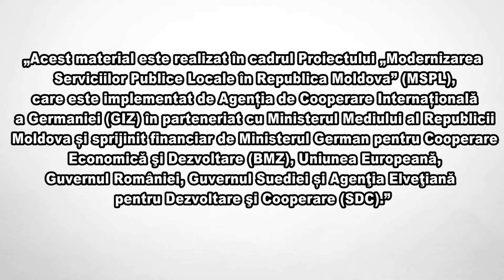Colectarea anvelopelor uzate din spatiile publice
Acum douazeci-treizaeci de ani in urmă, era o modă de a folosi anvelope uzate pentru amenajarea spațiilor publice sau terenurilor de joacă, terenurilor de sport s.a. edificii. Toate bune și frumoase, numai că deja ele s-au demodat sau prezinta și pericol pentru sănătate. La liceul teoretic Mihai Eminescu din or.Cimișlia se finalizează construcția unui nou stadion- Anvelopele uzate de pe maginea stadionului veci deja nu mai fac față. Astfel a apărut necesitatea de a fi evacuate pentru reciclare.

Unica incomoditate a fost să depistăm căin interiorul anvelopelor si-a făcut casa ... un arici. Dar voluntarii Asociației Obștești Prospect  au avut grijă să-i găsească alt spațiu de trai.

Anvelopele uzate au fost stocate și incărcate într-un camion pentru a fi transportate la o platformă de stocare.

Ulterior anvelopele uzate urmeaza a fi transportate la punctele de colectare sau lo fabrica d ereciclare din Chișinău.